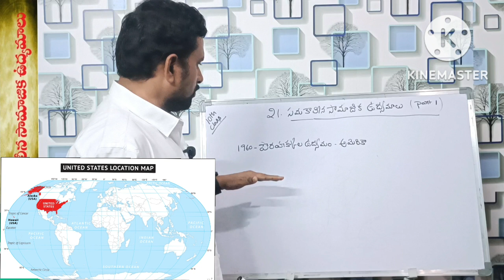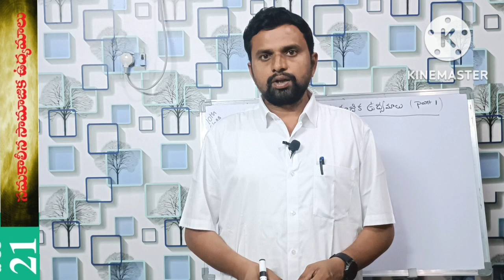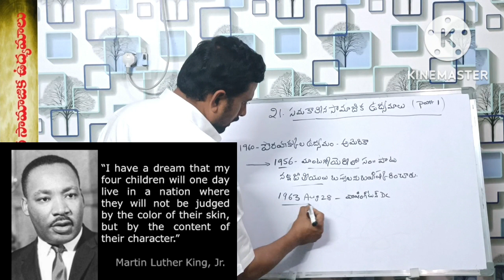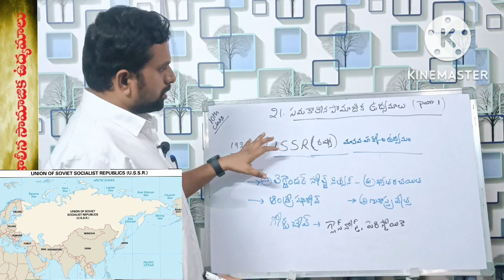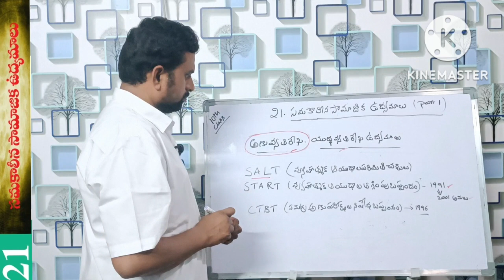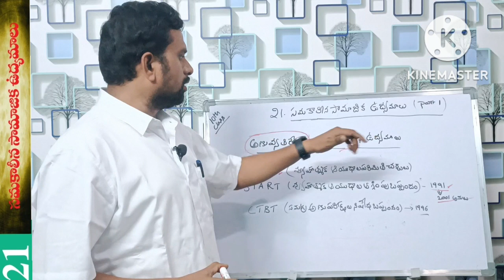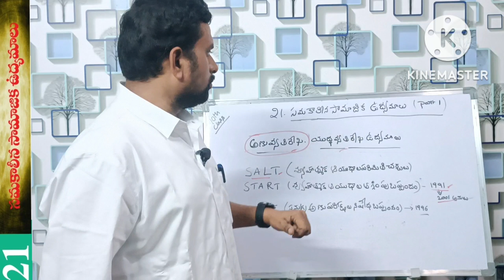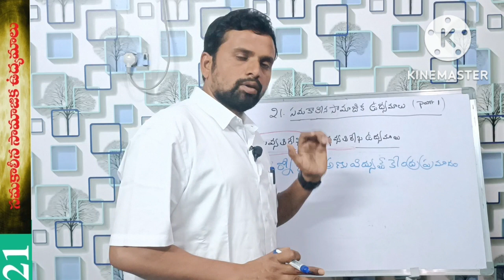10th social (Lesson 21)సామాజిక నిరసనఉద్యమాలు(PART-1)#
10th social(Lesson 21)సామాజిక నిరసనఉద్యమాలు(PART-1) #

 The efforts of civil rights activists and countless protesters of all races brought about legislation to end segregation, Black voter suppression and discriminatory employment and housing practices
In the 1980s a human rights movement began to emerge in the USSR. Those actively involved did not share a single set of beliefs. Many wanted a variety of civil rights — freedom of expression, of religious belief, of national self-determination.
The initial objective of the movement was nuclear disarmament, though since the late 1960s opposition has included the use of nuclear power. Many anti-nuclear groups oppose both nuclear power and nuclear weapons. The formation of green parties in the 1970s and 1980s was often a direct result of anti-nuclear politics.